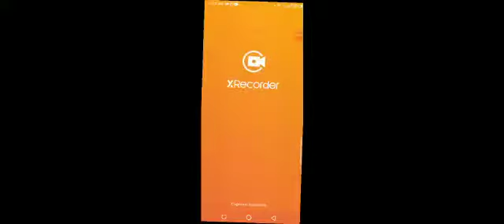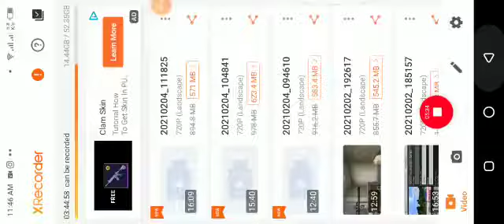Playing MR.meat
Playing MR.meat for the first time